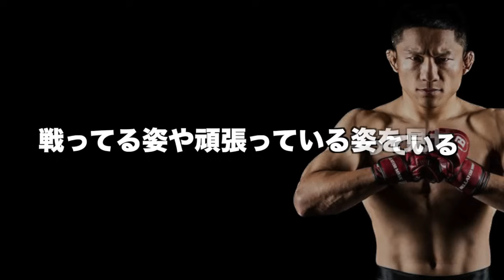「堀口恭司」現日本MMAファイター最高傑作との評され史上初のベラトールとRIZINの2団体統一王者に輝いた男の格闘技人生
「目次」
0:00 OP
1:01 幼少期
2:05 神の子の衝撃
3:52 プロ挑戦
4:52 立ちはだかった修斗王者の壁
5:50 修斗の頂
6:49 死闘vs石渡伸太郎
8:40 UFCへの挑戦
14:14 ATT移籍
16:25 RIZIN参戦
24:41 山本KIDへの憧れ
25:40 2人の師匠との別れ
30:30 朝倉海の衝撃
33:12 カーフキックの衝撃
34:37 世界への挑戦
36:37 高かった世界との壁
39:47 フライ級堀口恭司
41:31 世界とのリベンジ

日本の格闘技を盛り上げる
この思いにより世界最高峰のUFCからRIZINに参戦
圧倒的な強さでRIZINバンタム級王座に輝きベラトールとの2団体統一まで成し遂げた。
しかし朝倉海にキャリア初のKO負け、その後手術を経て戦線復帰
朝倉海に見事なリベンジを果たしその後再度ベラトールにも参戦
そんな男の格闘技キャリアを振り返りましたので是非ご覧ください。